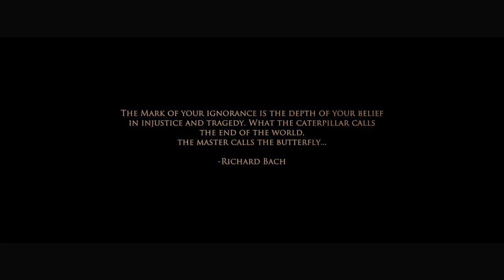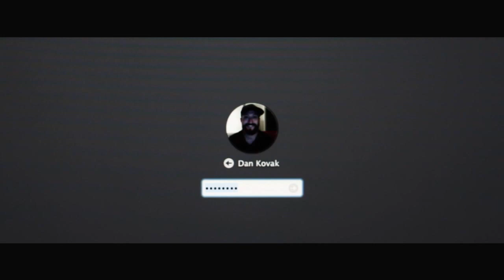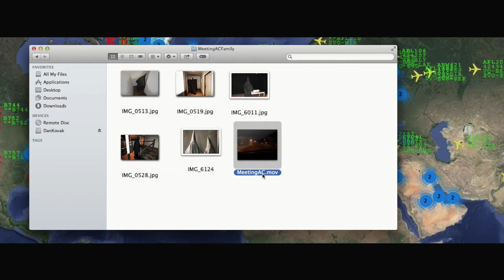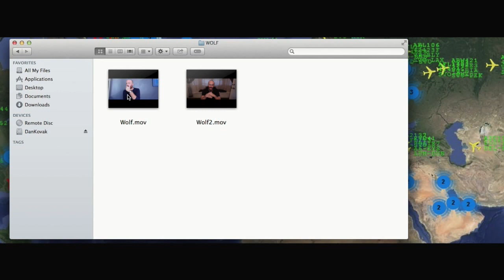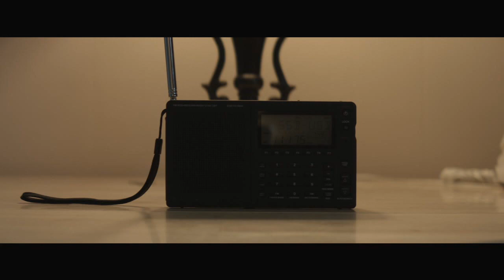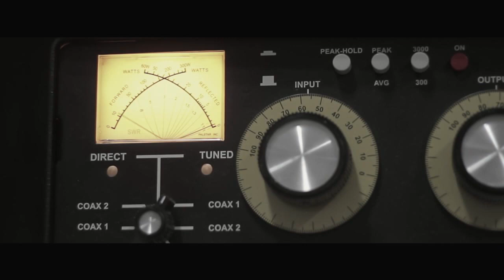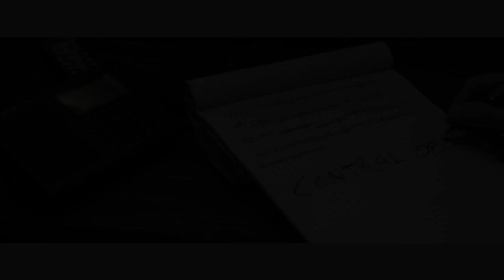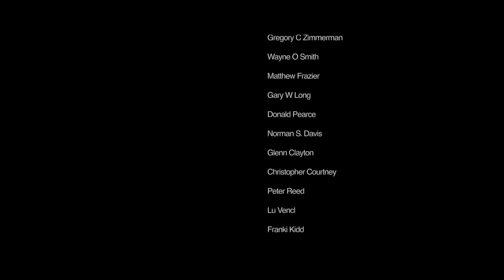The Dark Hand [Le Main Sombre] with French Subtitles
Un frère cherche son frère et trouve dans sa recherche, par hasard, un plan secret pour détruit l'humanite!